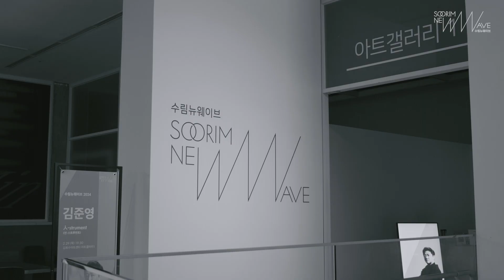수림뉴웨이브 2024 '독파' 1~3회 하이라이트 / 김동근, 김준영, 안정아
〈수림뉴웨이브2024 〉가 주목한 아티스트

- '아티스트'인 나를 직접 소개해 본다면?
- 내가 지금 독파하고 있는 것은?
- 예술가로 성장하고 있는 나에게 이번 공연의 의미

ㅡ

한국음악의 지금을 만나는 음악 축제
수림뉴웨이브 2024 - '독파'

🔹일시: 스무 번의 목요일 저녁 19:30
       - 1차 | 2/22~4/24
       - 2차 | 8/22~10/24
🔹장소: 김희수아트센터 SPACE1

ㅡ
📍주최 | 수림문화재단
📍영상| 602스튜디오